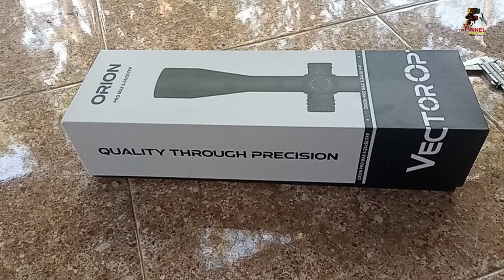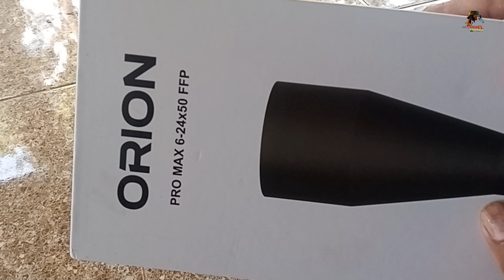Teleskop VECTOR ORION PRO MAX Unit Untuk longrange.!!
Selamat datang di channel ini,salam sehoby buat kawan-kawan semua
Terima kasih 🙏